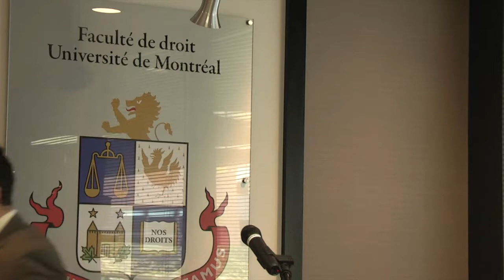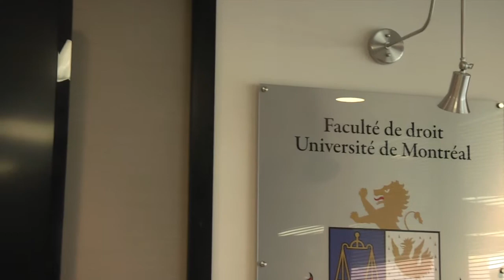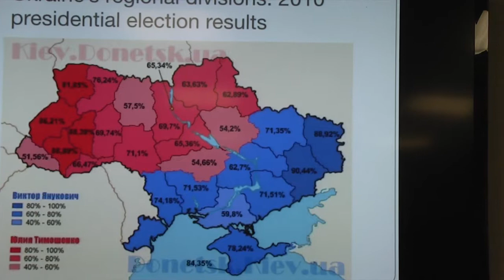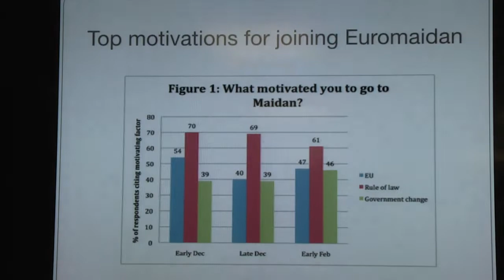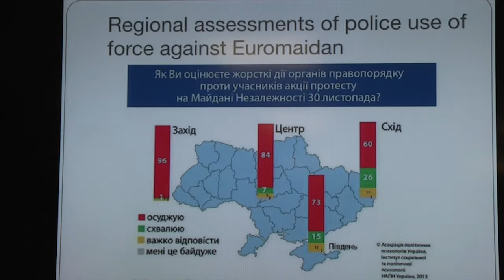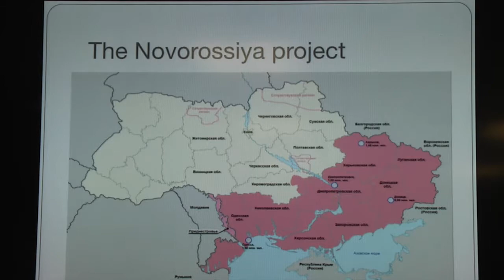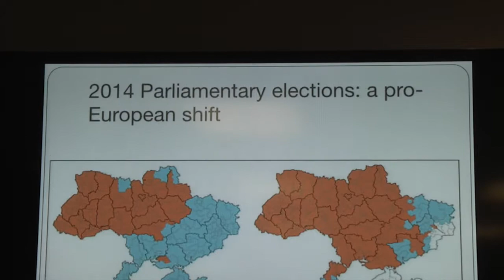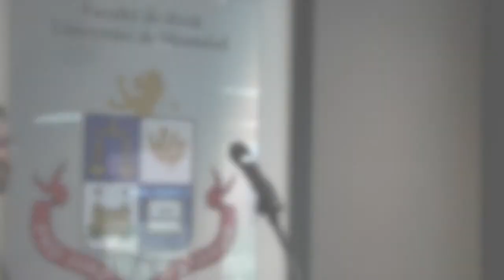Maria Popova & Frédéric Bérard | Ukraine, Écosse,… Les processus d’indépendance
Dans le cadre de son cycle de conférence des Matinées constitutionnelles 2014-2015, le Regroupement Droit, changements et gouvernance est heureux de présenter Ukraine, Écosse,… Les processus d’indépendance. Legal & Political Perspectives avec Maria Popova, professeure adjointe au Département de sciences politiques de l’Université McGill, et Frédéric Bérard, avocat et chargé de cours à la Faculté de droit de l’Université de Montréal.